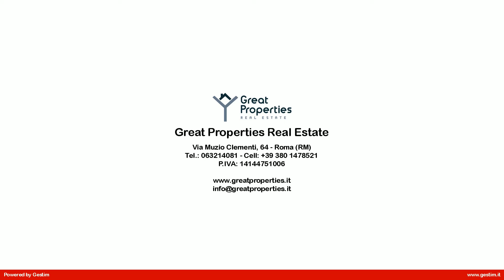Roma- Pinciano/Villa Borghese, raffinato appartamento, piano alto, ristrutturato in vendita.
Pinciano - Villa Borghese - Una proprietà di charme in uno dei quartieri più esclusivi della Capitale. Ubicato in palazzo signorile con un elegante ingresso da poco ristrutturato, a breve distanza dal centro storico e da Via Veneto, l' appartamento, rinnovato con materiali di pregio meno di un anno fa, vanta rifiniture lussuose e una distribuzione sapiente e innovativa degli spazi interni. Sito al quarto piano, l'immobile ha una grande zona di rappresentanza composta da un salone doppio dove sono stati creati due comodi ripostigli e una cucina abitabile dotata di ogni comfort con una cantina per i vini e altre raffinatezze. La zona notte, ben separata dalla zona giorno, è composta invece da due ampie camere da letto, ognuna con il proprio servizio. Completa la zona notte, una grande cabina armadio. Aria condizionata, infissi isolanti, filodiffusione, stufa a pellet, allarme, marmi pregiati. Un appartamento esclusivo a breve distanza da Villa Borghese e dal quartiere Coppedé, famoso per le sue architetture stupefacenti e per la ricchezza dei servizi, delle infrastrutture e dei locali alla moda. Una casa luminosa dove regna il silenzio, adatta a una giovane famiglia, oppure per coloro che amano vivere nel cuore della città senza rinunciare alle comodità che offrono i quartieri residenziale con i loro parcheggi, le aree verdi, le scuole rinomate per la qualità della loro istruzione, i negozi di tendenza.